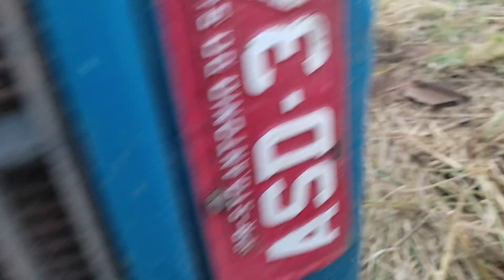27 de julho de 2022